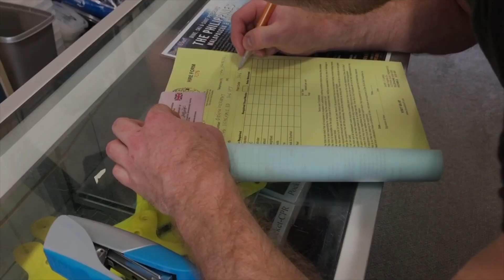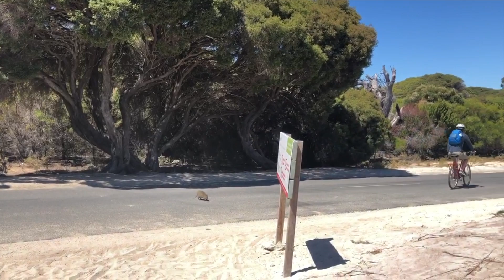Great Britain Hockey: Pro League Diaries Episode 2 - Australia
EPISODE TWO

This is a vlog about the Great Britain Hockey team's recent Pro League trip to Australia.

My name is Harry Gibson, I'm a goalkeeper for the Great Britain Mens Hockey team. I wanted to film some behind scenes of what we get to up to when we're away on trips competing. With the new format of International Men's hockey, we will be travelling far and wide playing our game, which I thought was the perfect opportunity to start documenting some of our experiences, and sharing them with you.

I am very much learning as I go here, as you can probably tell...

HJG